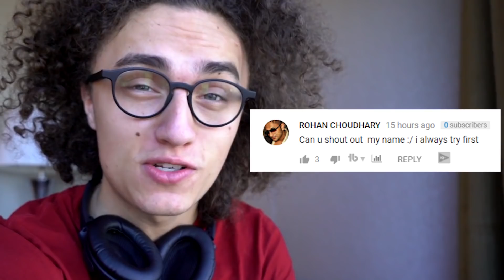MY BRAND NEW SUPER CAR ! * Expensive *